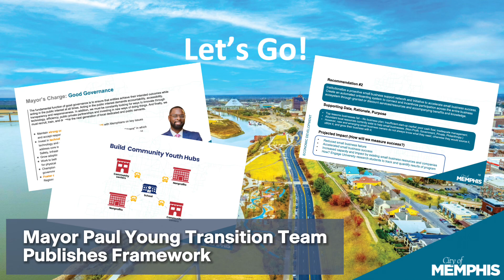Pitts 3-Peat: April 2024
Johnny Pitts here with @higginbothamins to give you the Monthly Pitts 3-Peat.

#1. Memphis Mayor Paul Young’s Transition Team of over 120 volunteers recently published a framework of evidence-based and community-focused guideposts to lead the new Administration. The presentation outlined several key recommendations, focusing on various areas such as Good Governance, Economic Development, Supporting Our Youth, and Public Safety. Scan the QR Code on your screen to access the report and let’s make this vision a reality.

#2. According to The Wall Street Journal's recent ranking of U.S. Cities with the most cutting-edge tech workers, Memphis is #4 in momentum for tech workers. In addition to Memphis becoming a tech force and embracing innovation, the Greater Memphis Chamber found that Memphis represents the most diverse U.S. talent base in the IT industry among peer cities — local computer and IT roles are 38% diverse, exceeding the average of 25% among Memphis’ peer cities.

#3. Peer Power Foundation, an organization working to provide alternatives to crime for Memphis youth, has just been awarded two grants totaling $1million to help get Memphis youth to work. The grants will be used to fund summer jobs programs in Memphis's most vulnerable areas, curbing youth violence that sees a particular spike in the Summer months to productive, poverty-fighting summer jobs and workforce development training equipping young people with the skills and opportunities they need to stay away from crime.

Check out cityCURRENT.com to share more positives with your friends.